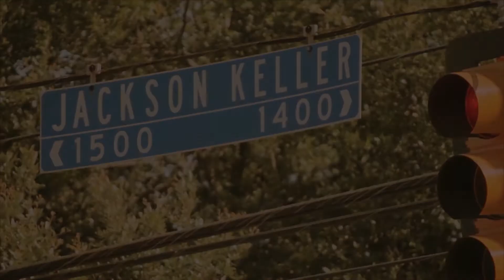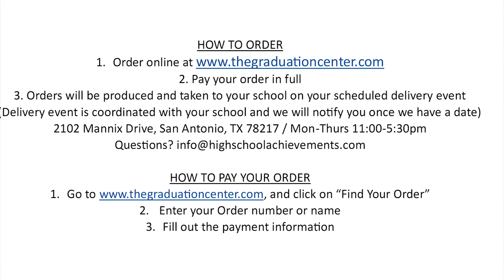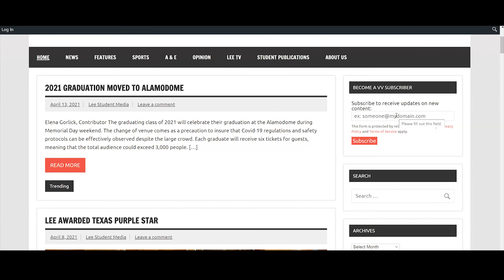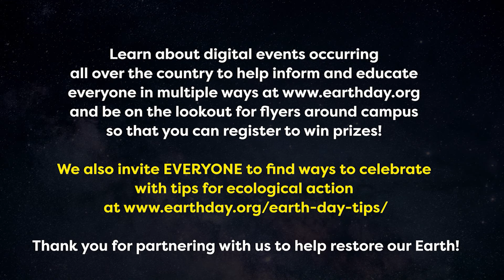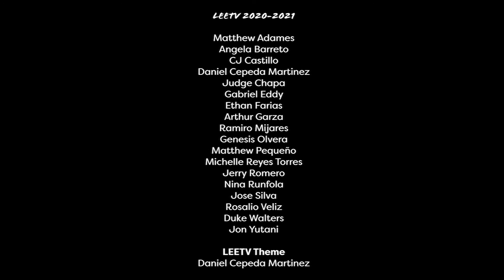LEETV April 19, 2021